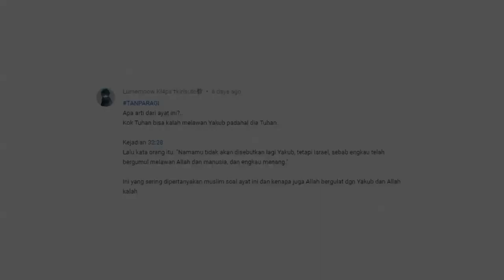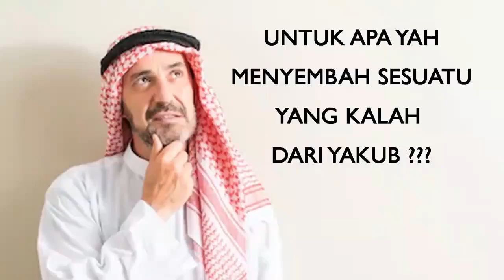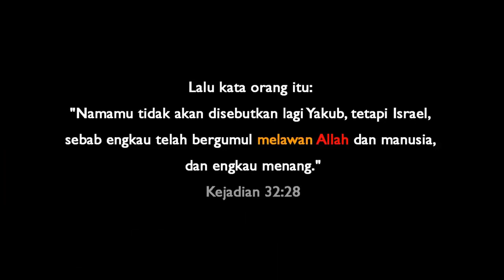Duka mendalam || TUHAN kalah bergulat YAKUB menang || Jacob wrestling with God